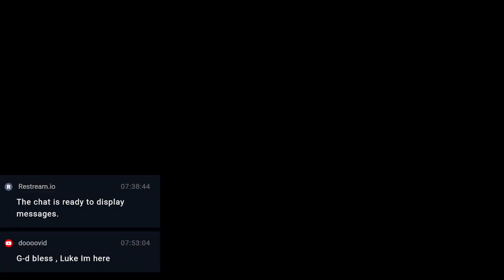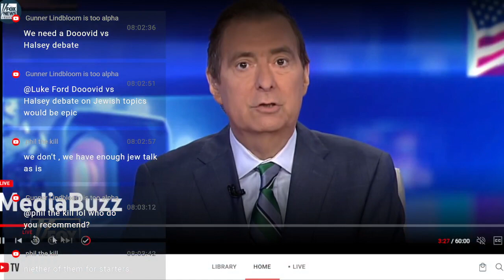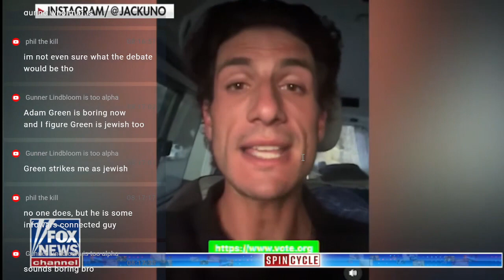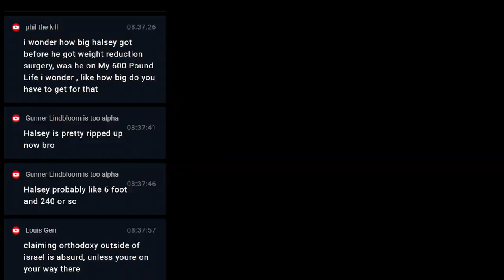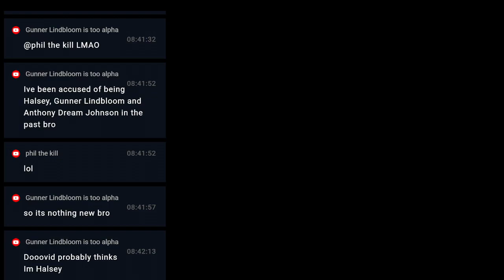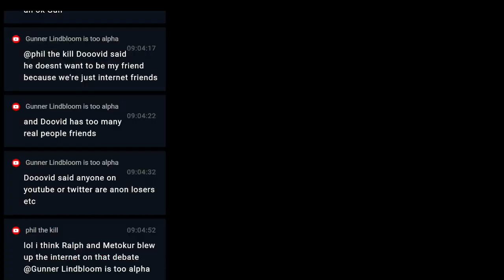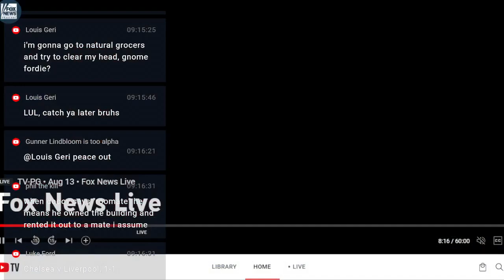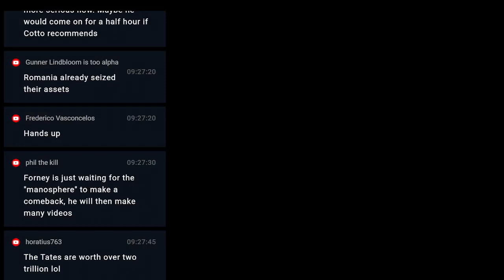Decoding Conversion To Orthodox Judaism (8-13-23)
01:00 Dooovid joins
03:00 Dooovid's Jewish journey
06:00 People go west to form new identities free from traditional fetters
20:00 Haredi Jews have given up autonomy
25:00 The varieties of the conversion to Orthodox Judaism experience
35:00 Beggars, security, haredi vs modern orthodox shuls
52:00 Virtually You: The Dangerous Powers of the E-Personality,
56:00 How Livestreaming Made Me A Better Man,
57:00 The relief from ready-made narratives for failure
1:07:00 Livestreaming can blow up your narrative
1:10:30 "Knowing someone, and being known, for Berlant, involves a threatening inconvenience: the irruption of someone else into your (fantasy of a) coherent self."
1:30:00 Intellectual life does not pay for itself,